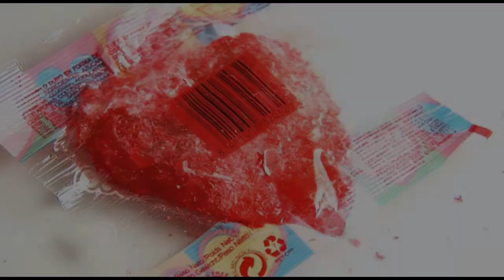Above & Beyond Feat Richard Bedford - Sun & Moon (Paul Hills Sunset 2 Moonrise Mix)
ATTENCION!!
All rights reserved to the artists/producers and record labels responsible for the music in this video © If you do have any issue with what I'm doing, please send me a message and I'll remove the video straight away.